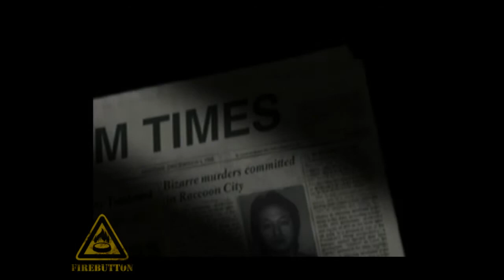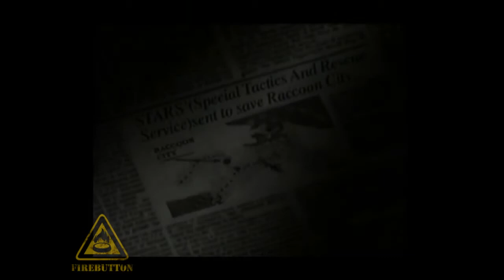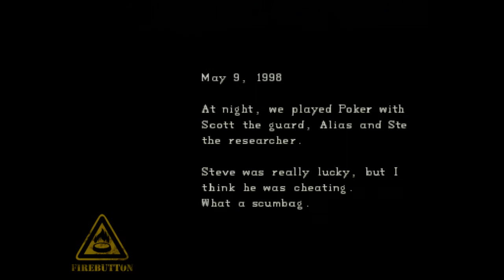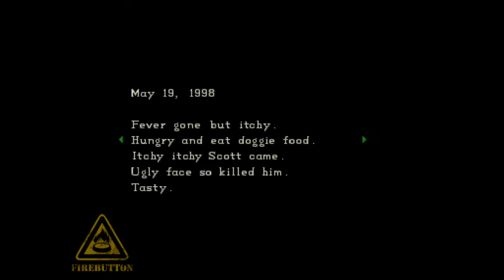Let's Banter-through Resident Evil: Directors Cut - Part 1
The gang take a step (at Steves behest) back in time, to a simpler era, when dogs could crash through windows and cosplayers could take it easy. We don't know how long itll last before something goes horribly wrong.

or

@firebuttongames  (Twitter)